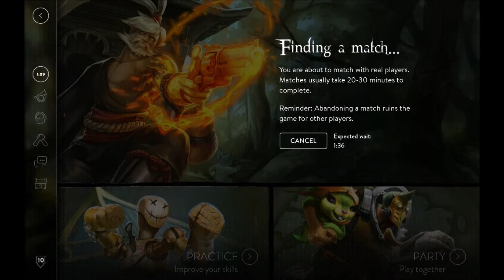All Tornado Trigger Krul! | Vainglory Troll Builds Episode 9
Hey all you YouTubers!  Welcome back to our next troll build episode.  Today we have Krul in the jungle going all Tornado Triggers.  This episode was requested by one of my viewers so I hope you all enjoy.  Also don't forget about our good friend Mohan and his wife.

Vainglory Troll Builds

Vainglory Gameplay

Krul Jungle Gameplay [Update 1.16]

Vainglory - Casual

If you would like to help Mohan with any amount please

If you would like to join the TMV family, apply